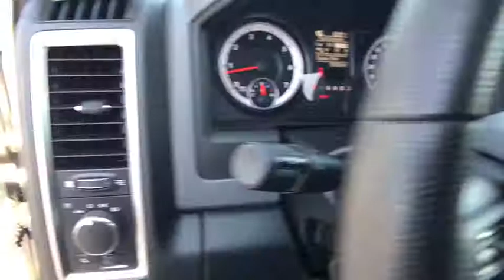2015 RAM 2500 Redding, Eureka, Red Bluff, Northern California, Sacramento, CA 525652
WHITE Used 2015 RAM 2500 available in Redding, California at Crown Motors Redding. Servicing the Eureka, Red Bluff, Northern California, Sacramento, CA area.
2015 RAM 2500  - Stock#: 525652 - VIN#: 3C6TR5DT6FG691714